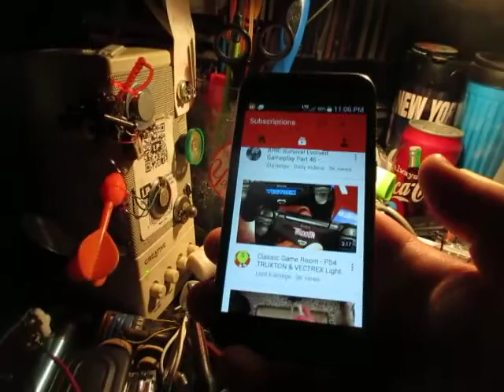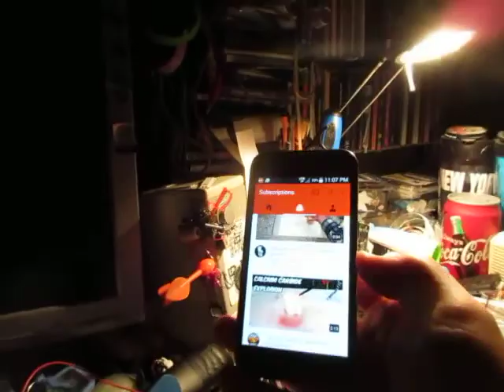Phone makes noise on speakers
Quick vid

My phone makes noises on my speakers just like my old phone.
Obviously filmed with my digital camera. I hate the upload speed of the wifi on the camera and the stupid 2 minute limit.

And yes that is Mark from Classic Game Room. the best video game review channel on YouTube.

If you like video game reviews. Tell Mark I sent you.